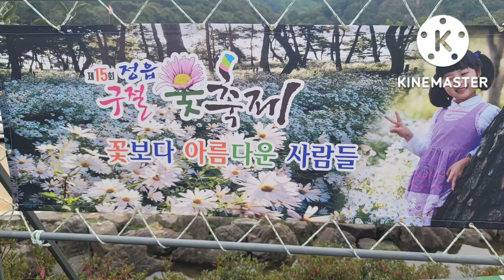제15회정읍구절초축제